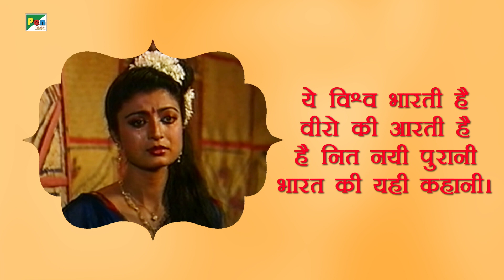नहीं नहीं होगा नहीं, ये भीषण अन्याय - दोहा | Mahendra Kapoor | Mahabharat Song | EP - 3 | Pen Bhakti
Lyrics:-
नहीं नहीं होगा नहीं, ये भीषण अन्याय।
नीति प्रीति संघर्ष में, प्राण भले ही जाए, प्राण भले ही जाए।
भारत की है कहानी
सदियो से भी पुरानी
है ज्ञान की ये गंगा
ऋषियों की अमर वाणी।
ये विश्व भारती है
वीरो की आरती है
है नित नयी पुरानी
भारत की यही कहानी।
महाभारत, महाभारत
महाभारत, महाभारत
हो हो हो महाभारत।

Title - Nahi Nahi Hoga Nahi Yeh Bhishan Anyay
Written by - Pandit Narendra Sharma | Rahi Masoom Raza